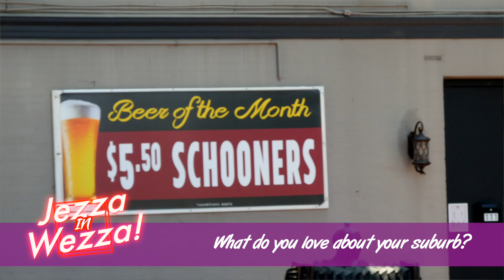JEZZA in WEZZA!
Jezza hits the streets of 'Wezza' to find out what people love about their suburb! What do you love about your suburb?
More episodes coming.